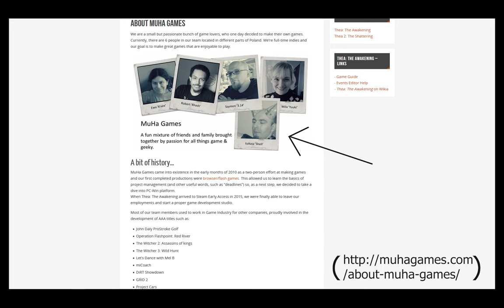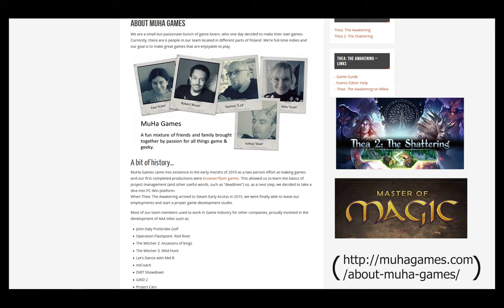Thea: The Awakening - Introduction (1) - SSIMaSG Series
Welcome to Thea. Let me see if I can help you make your stay a pleasant one. or at least live beyond turn 20.